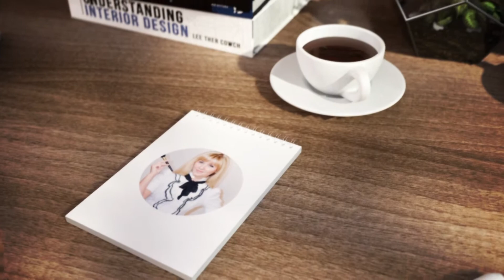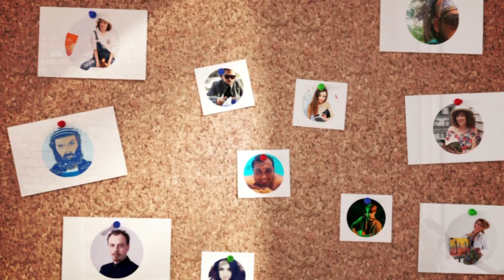"Диван" Divan.Online. Саксофоніст, шоумен Олексій Жиронкін (14.05.20)